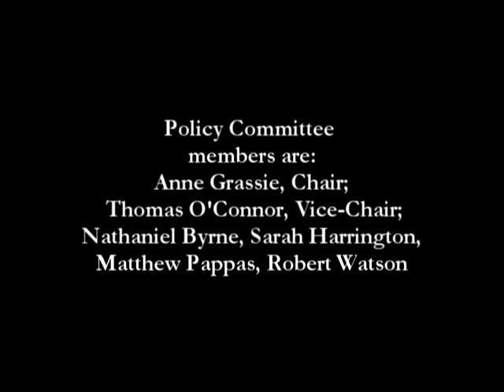policy8 19 21